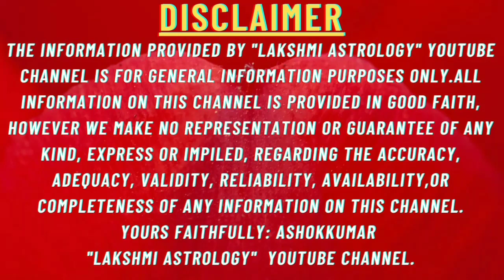moola nakshatra 3rd paada kannada#dhanassurashi moolanakshatra 3rd paada#dhanurashi moola 3rd paada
moola nakshatra 3rd paada kannada#dhanassurashi moolanakshatra 3rd paada#dhanurashi moola 3rd paada#lakshmi astrology